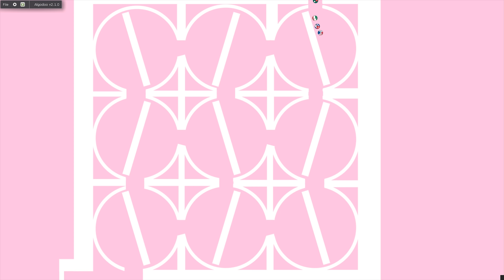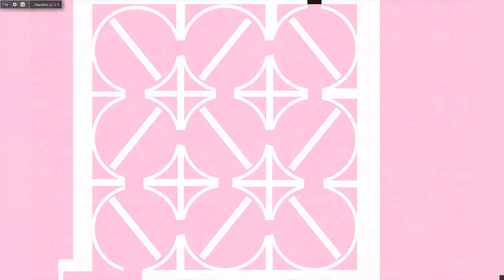Countryballs Marble Race League #4 | 2018 Fall League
Marble Race with countries. Countryballs Marble Race League 2018 Fall fourth episode.

Hello! This is my new marble race season. I added 192 countries to this season. I added them in simulation. This is absolutely unreal video which carries a entertaining function.

Countries in group A:
Central Africa
Central America
Islamic World

Countries in group B:
Bahamian
Benelux
Australasia

Countries in group C:
Interafrica
West Africa
Asian Friend Zone

Countries in group D:
Nordic Friends
Visegrad
Nations of Africa

Countries in group E:
Elite Small Nations
Horn of Africa
Greater Antilles

Countries in group F:
Arab Peninsula
Amazonia
South America

Countries in group G:
Latinos
Asian Dragons
Middle East

Countries in group H:
Stones of Africa
Tea Drinkers
Mediterranean

Countries in group I:
Maghreb
Indochina
CSTO

Countries in group J:
GUAM
Oceania
Micronations

Countries in group K:
Wurstbrot
ASEAN
Baltics

Countries in group L:
BO$$ Countries
Desert Survivors
South Africa

Countries in group M:
The Colonists
Stans
Team Red

Countries in group N:
Tibet
European Union
Mesoamerica

Countries in group O:
South Europe
Afromasters
Balkania

Countries in group P:
Caribbean
Gulf of Guinea
Equatorial Africa